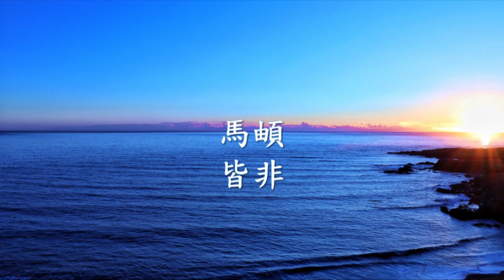馬頔《 皆非 》.mp4